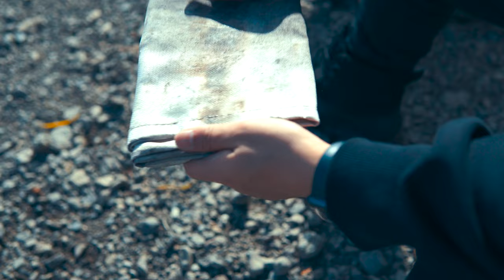西湖でディフェンダーと車中泊キャンプしながらキャンプ道具を紹介｜ソロキャンプ｜Car camping gear, Land rover DEFENDER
お久しぶりです、@frenchie_outdoorです。
今回は、車中泊キャンプで気に入っている道具を9つ紹介しようと思います。

●紹介した車中泊キャンプアイテム
1. 1:39　TRUSCO TMFT-49F マグネット｜
2. 1:57　Tactical ウエットティッシュケース｜
3.  2:21　SLOWER スツール ｜
4.  2:40　WHATNOT ワンタッチバケット｜
5.  4:40　WORKMAN ハイブリットコンテナ｜
6.  6:06　FIELDOOR 焚火台｜
7.  7:37　DEFENDER シェード｜
8.  12:09　Naturehike 寝袋｜
9.  12:38　マルカ 湯たんぽ A エース 2.5L｜

●今回のキャンプ
向かったのは、西湖にある、福住オートキャンプ場。
このキャンプ場は、受付がなく、予約もありません。
価格もソロ＋車で2,000円と安いのですが、ロケーションが最高です。

今回も車をテントに入れて車中泊をしてみました。
夜はマイナスまで下がりましたが、問題なく車中泊できました。

今回も天気に恵まれ、素晴らしい時間を過ごせました。
夜はもちろんバーカウンターでお酒を楽しみました♪

いつも励みになっています。

このチャンネルではディフェンダーを中心に車中泊・キャンプの動画を中心に配信しています。
今後はソロ車中泊、ディフェンダーキャンプのギアなどを紹介していければと考えています。

SNSも毎週更新してるので遊びに来てください

ふもとっぱら 特等席でソロキャンプ｜ディフェンダー車中泊｜Car camping, Land rover DEFENDER, ASMR

ディフェンダー ファミリーキャンプ｜新幕サバティカル アルニカ 焚火台｜南アルプス 三景園 オートキャンプ場

ディフェンダー車中泊｜雨のソロキャンプで車をテントに入れてみた｜那須高原アカルパ

ディフェンダー車中泊｜ファミリーキャンプ｜ASAMA Park Field（浅間園オートキャンプ場）｜夏キャンプ

ディフェンダー車中泊｜ファミリーキャンプ｜丸沼高原オートキャンプ場｜夏キャンプ

ディフェンダー車中泊｜ファミリーキャンプ｜舞子高原オートキャンプ場｜夏キャンプ

【ディフェンダーキャンプ】砂浜に乗り入れができる千葉の海へ｜普通のタープをカーサイドタープに利用｜オートキャンプ・デイキャンプ・飯岡海岸

●参考にさせていただいている、好きなチャンネル、動画

●その他の車中泊キャンプ道具

【CAR GEAR】
荷室のアルミ棚
荷室のライト
バックドアネット
リアウィンドウネット
車中泊用マット（Coleman）

【CAMP GEAR】
｜テント・タープ等｜
アルニカ（SABBATICAL）
ランドステーションmpc（Snow peak）
ワンタッチテント（Quick camp）
ヘキサタープ（Captain stag）

｜イス・テーブル等｜
ヘリノックス タクティカルフィールドオフィスM
アルミロールテーブル（TARAS BOULBA）
レイチェア（Coleman）
コット（Quick camp）
ドッグコット（Quick camp）
フィールドラック（Sapphire）
フィールドラック天板（Nango gear）
ワンタッチバケット（WHATNOT）

｜ライト・小物・焚き火周り｜
焚火台（FIELDOOR）
バタフライランタン
卓上LEDランタン
ミニマライト（50/50WORKSHOP）
エジソン ストリングライト3連（Barebones Living）
HOME&CAMPバーナー（Snow peak）
焚き火 グリル（BUNDOK）

【Camera】
カメラ：Sony α6400
レンズ：SIGMA 30mm F1.4
レンズ：SONY 18-55mm F3.5-5.6